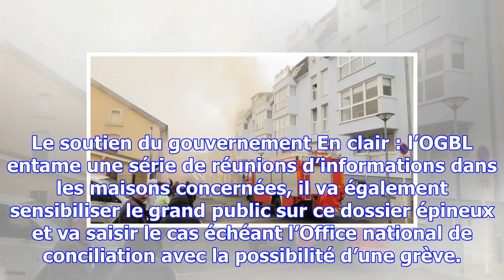Maisons de soins : un nouveau conflit social s’annonce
Le secteur des soins ne retrouve pas son calme. Ce n’est qu’en été dernier que le très rude bras de ...